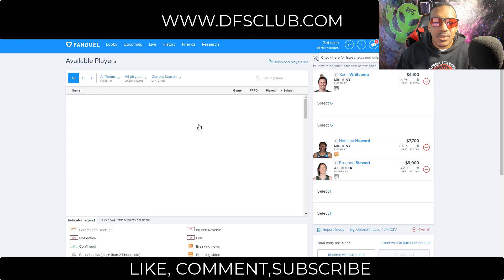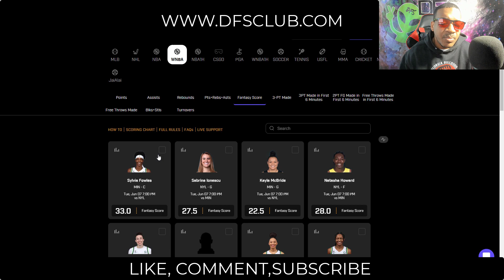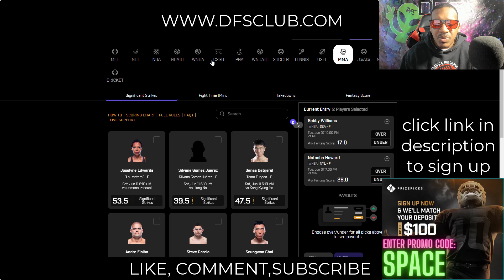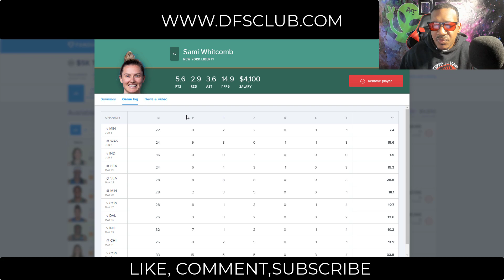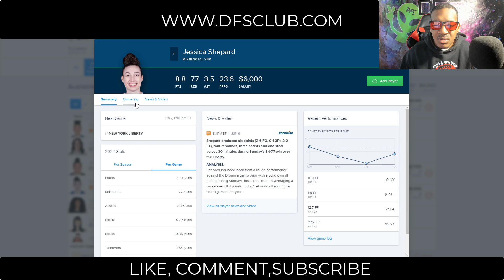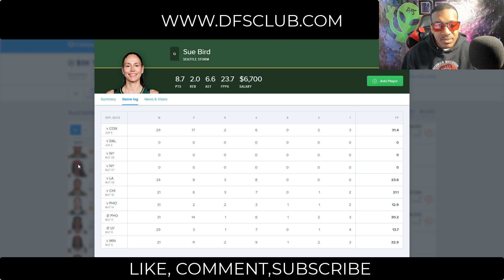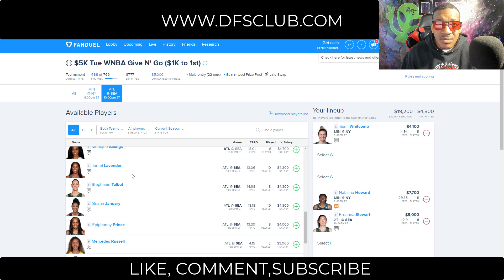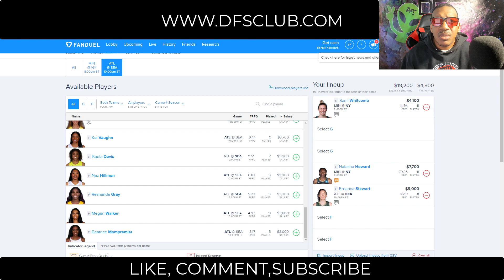WNBA dfs DraftKings Fanduel Prizepicks Top Picks & best lineups For Today Tuesday 6/7/2022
WNBA DraftKings Picks + FanDuel Picks 6/7/2022: DFS Picks for Today Tuesday June 7th. Fantasy Basketball Stats, Strategy Tonight! draftkings​​​​​​​​​​​​​​​​​​​​​​​​​​ fanduel​​​​​​​​​​​​​​​​​​​​​​​​​​ tonight​​​​​​​​​​​​​​​​​​​​​​​​​​ today​​​​​​​​​​​​​​​​​​​​​​​​​​ dfs​​​​​​​​​​​​​​​​​​​​​​​​​​ nbadfs​​​​​​​​​​​​